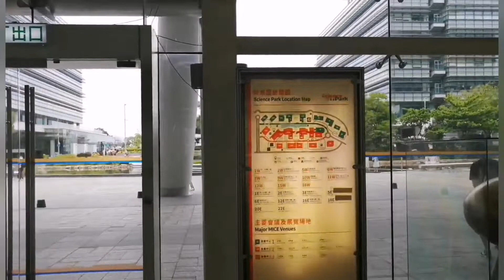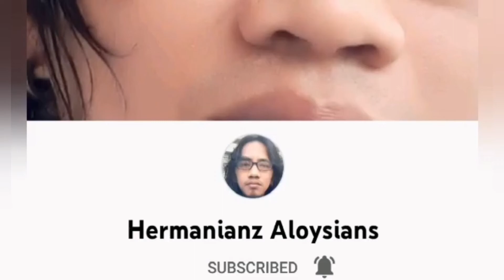An Architectural marvel here in Hongkong || Let's take a Look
Dulcetjoy channel